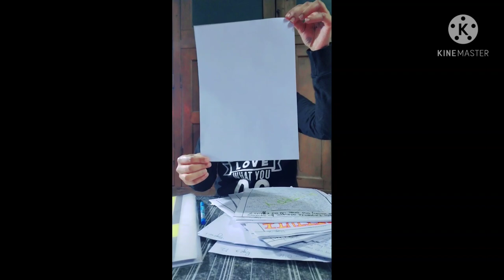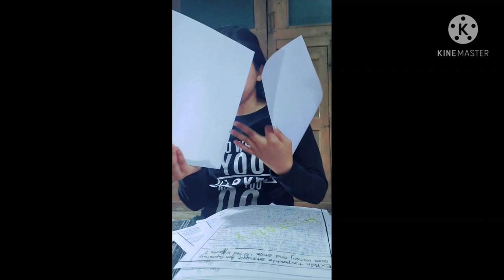How to make project on a4 size paper||हाउ टू मेक प्रोजेक्ट ऑन a 4 साइज पेपर in hindi(2021)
hello students, we uploaded the new video which is about how to make project on a4 size paper. if you have any question then tell me on comment section.if these video is helpful for you then like,share and subscribe our channel thank you